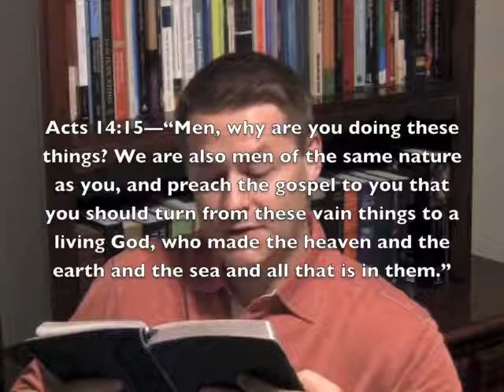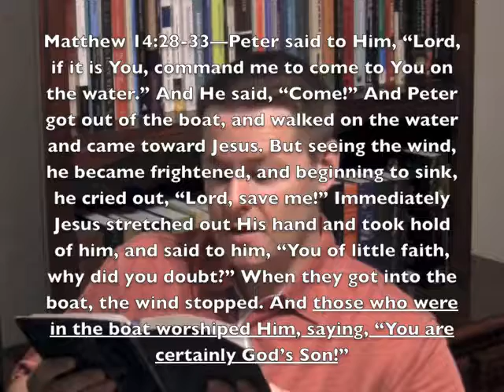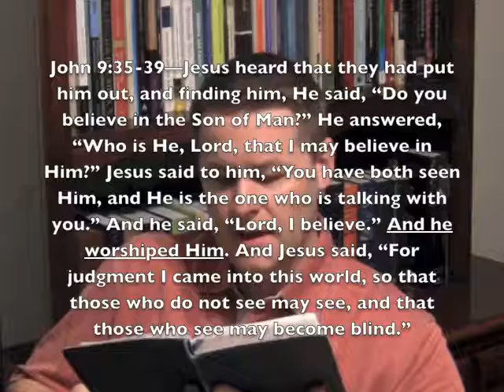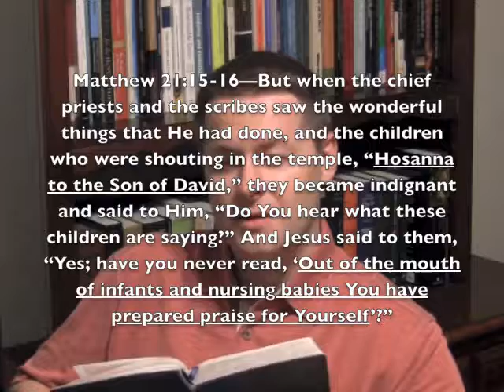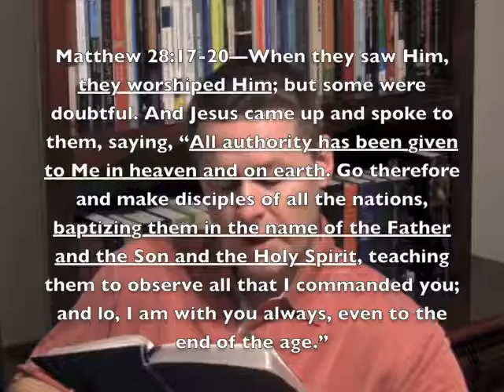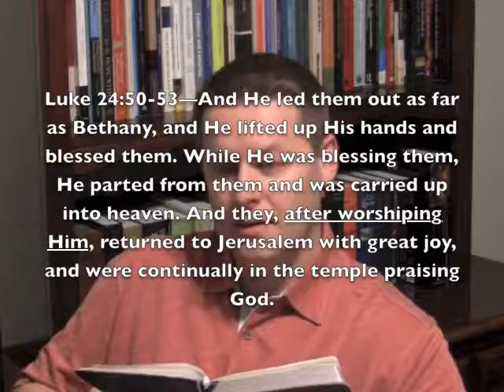Jesus Accepts Worship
=== Original Description ===

Muslims claim that Jesus was only a prophet. Yet Jesus accepts worship and even demands worship. Would a mere prophet allow people to worship him?

Statistics of original video: 📅 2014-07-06  ⏱ 10:08  ▶ 36127  👍 2055  💬 227  🆔 cbwJEL3sAkA